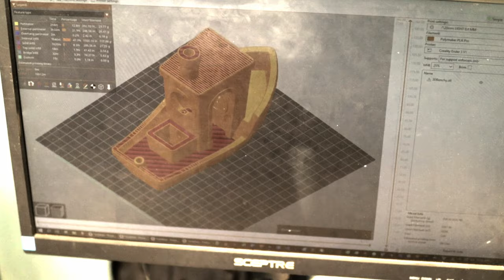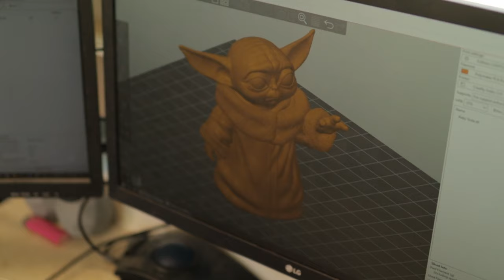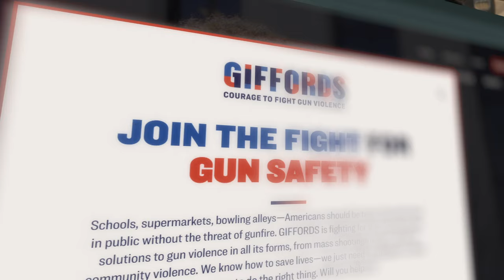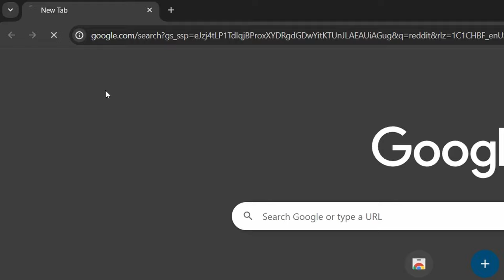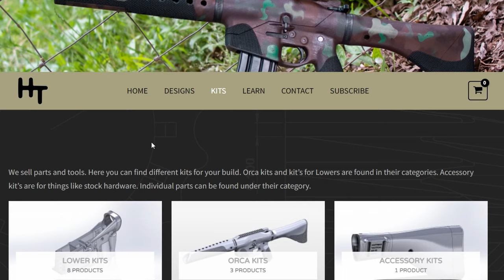I Tried Printing a Baby Yoda... And Then This Happened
Additionally, it is important to be a law-abiding citizen when owning and using firearms. This includes understanding and complying with all applicable laws and regulations. If you are considering purchasing or using a firearm, please seek out qualified instruction from a reputable firearms instructor. BY WATCHING THIS VIDEO, YOU AGREE TO THE FOLLOWING: You are of legal age to own and use firearms in your jurisdiction. You understand and will follow all applicable laws and regulations related to firearms.